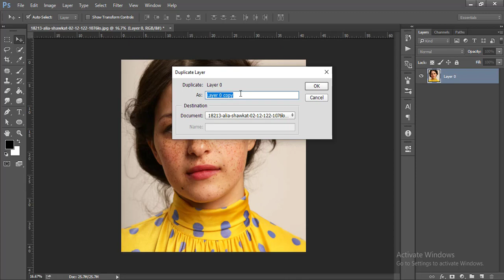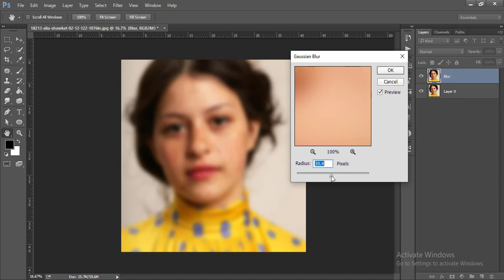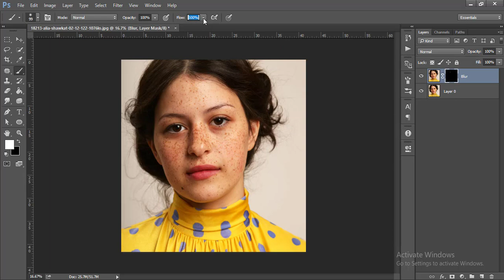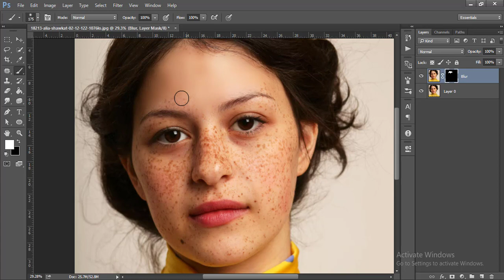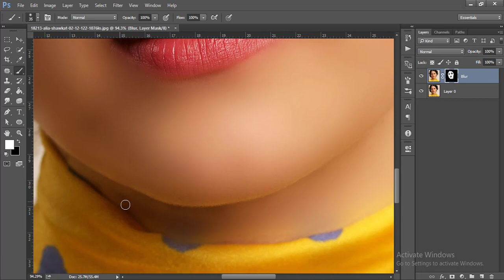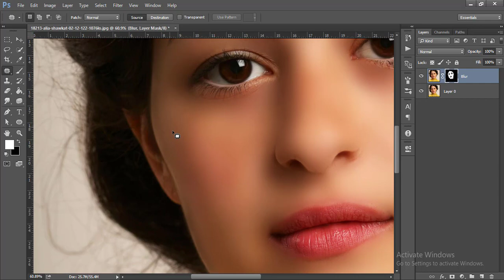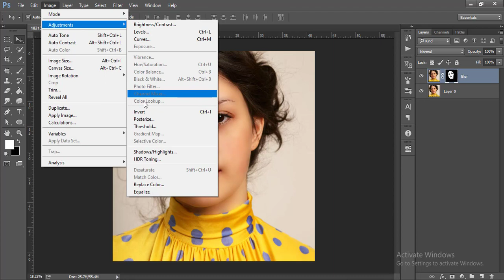How to glamour Skin retouch in photoshop cc 2015 bangla tutorial |কিভাবে ছবি সুন্দর করা যায় ?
Hello Welcome to my Design point Bd channel . This channel is creative Grahpic's tutorial you can learn Photoshop creative as well as other Graphic's software .A lot of work with Photoshop Illustrator and PowerPoint will be shown on the channel,
so stay with us and keep creating .